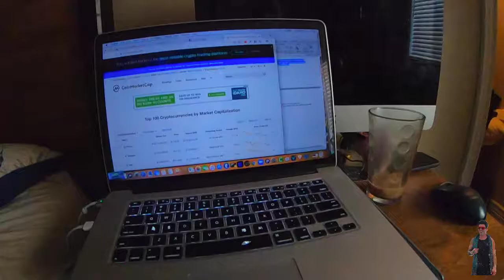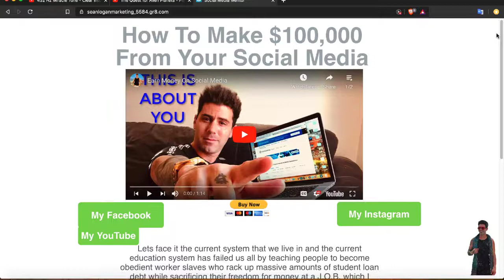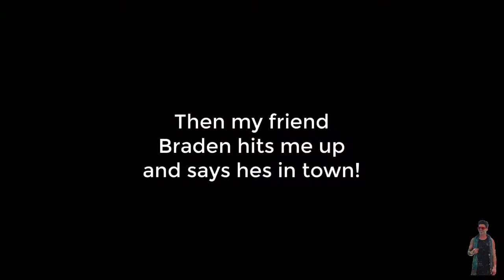Laptop Lifestyle Earning A Living On Social Media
GET INTO MY COACHING PROGRAM

7k metals
7k metals presentation
7k metals review
7k metals compensation plan